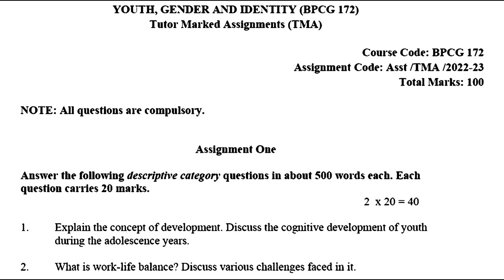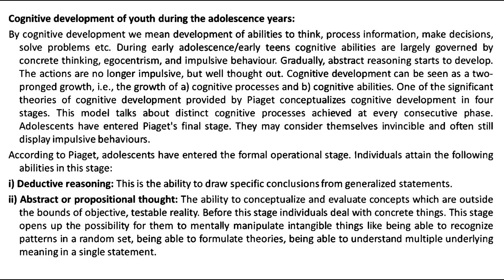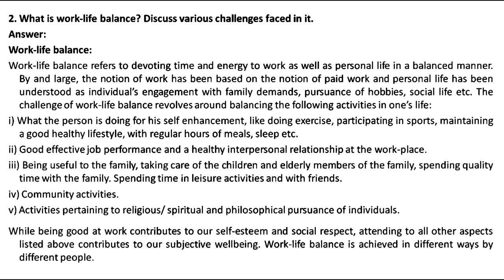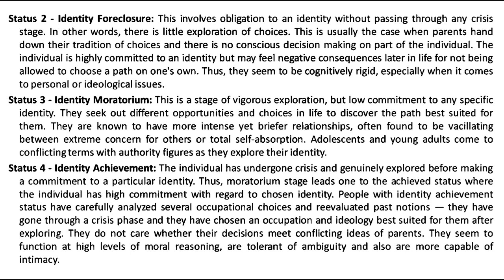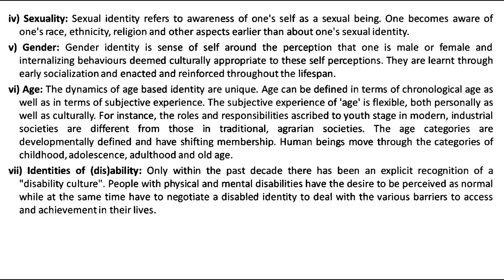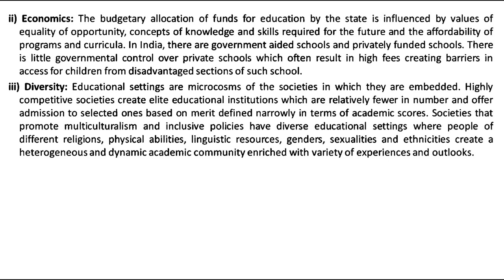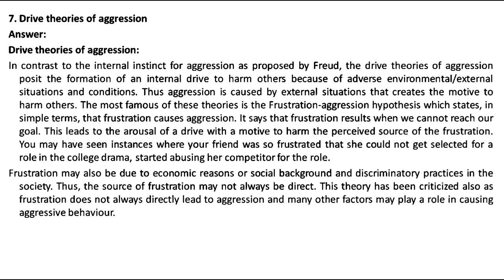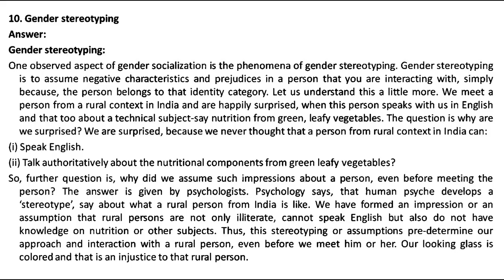BPCG 172 IGNOU SOLVED ASSIGNMENT 2022 2023 JULY 2022 JAN 2023 ENGLISH | YOUTH, GENDER AND IDENTITY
To get solved Assignment PDF of any course please WhatsApp on this no – 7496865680